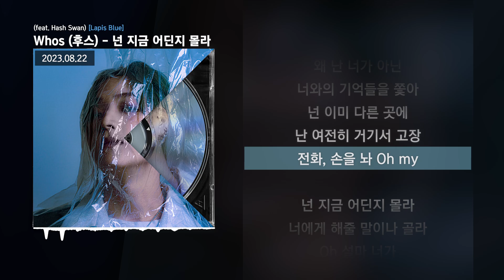Whos (후스) - 넌 지금 어딘지 몰라 (feat. Hash Swan) [Lapis Blue]ㅣLyrics/가사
✅ 정보
세상에서 도피할 수 있는 유일한 출구

[Credits]

04. 넌 지금 어딘지 몰라 (Feat. Hash Swan)
Lyrics by Whos, Hash Swan
Composed by Whos, Hash Swan, Konquest, wavytrbl
Arranged by Konquest, wavytrbl
Guitar by 조인호

Executive Producer Konquest
Artwork designed by Yellocan

All songs Recorded by ShahgooN @260 ASIA
All songs Mixed by nobody but you, Anchor @PRISMFILTER ENGINEER LAB
All songs Mastered by 권남우 @821 SOUND MASTERING